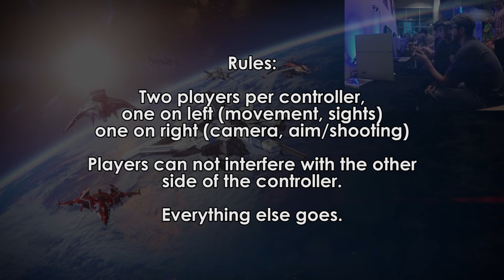Destiny Taken King: The 12 Man, 6 Controller Raid, Part 1! - King's Fall Challenge Hard Mode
You ever wonder what it would be like to raid with 11 other people?  Well wonder no more, as Math Class takes on its greatest enemy: itself.  Can you get the raid done with 11 other people, 6 controlling movement, 6 controlling shooting?  I sure as hell hope so.

More stuff goes in the description when it's not 5:30am.